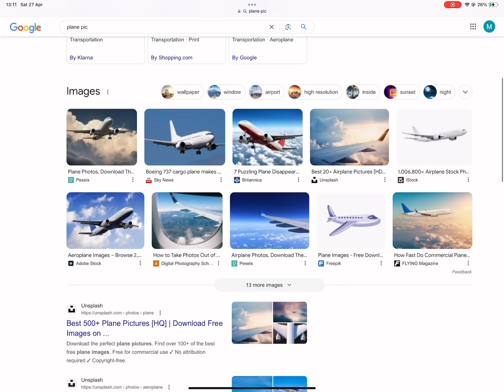Google translate | Kore no Nani no Nani kore no Nani kore no nan neko